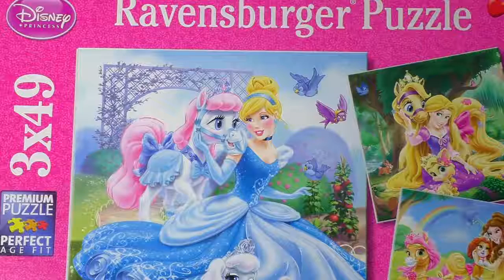Disney Princess Jigsaw Puzzle Games Ravensburger Rompecabezas Play Kids Toys Learning Activities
PlayDoh Kids Toys presents an unboxing of Fun Puzzle game, Disney Toy Story Play Set. Play jigsaw puzzle games and assemble colorful picture of Sheriff Woody, Potato Head, Hamm, Rex, Slink, Buzz Lightyear, and other characters from Disney Toy Story. It is a fun memory game with your favourite Disney characters. This toy playset is both educational and fun to play with. The object of Puzzle Game is to make a picture out of card pieces. It helps to develop children's imagination, fine motor skills, problem solving skills, and memory by solving puzzles and memorizing the names of various characters. It is also very affordable and great for both boys and girls.